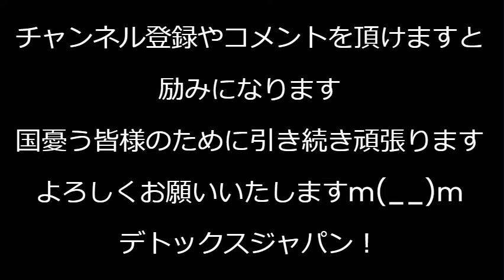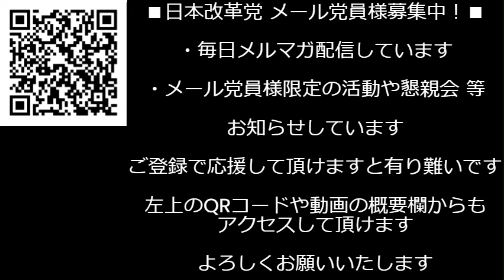「河野太郎大臣が言論弾圧」新宿西口で周知街宣しました。代理人弁護士を使って内容証明で、2年前の記事に対し削除、謝罪を要求してきた大臣。私は削除謝罪に応じるつもりはありません。20231111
河野太郎大臣から私のブログを削除、謝罪を求める内容証明に対し、当方の弁護士から回答を送付して頂きました。
・指摘の「投稿」内容は、いずれも真実であるから削除しないし、謝罪する意思もない
・この投稿を名誉棄損だとして河野太郎氏が提訴してきたときは応訴する
私は、威嚇などに屈しません。

170-0005 豊島区南大塚 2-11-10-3F　くつざわ亮治 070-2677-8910 まで